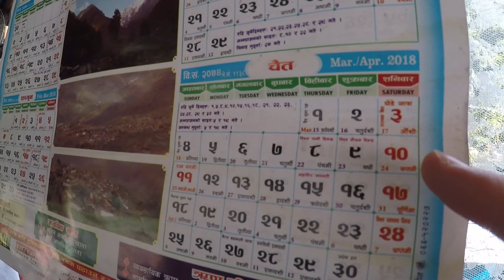Pierwsze starcie z mostem - wokół Annapurny #6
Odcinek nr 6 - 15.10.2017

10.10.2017 wyruszyliśmy w Podróż Dookoła Świata. Zapraszamy Cię do przyłączenia się do nas!

Jest to nasz:
6 dzień w Podróży Dookoła Świata
4 dzień w Nepalu
2 dzień trekingu wokół Annapurny w Himalajach